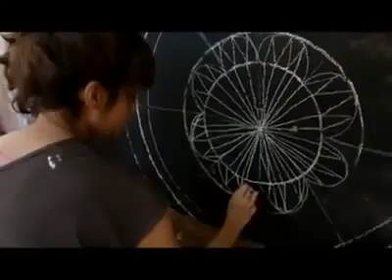IMAGINE DE JOHN LENNON 12-07-19 EIMO'ÃNA CANDIA POR RICARDO FLECHA - TRADUCCION FELIX DE GUARANIA